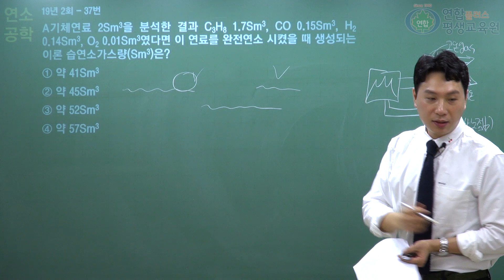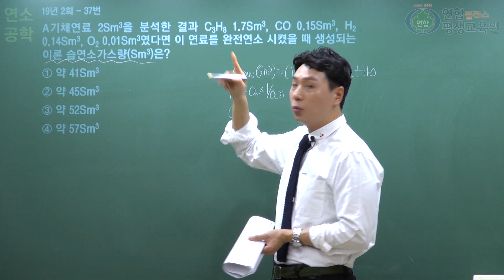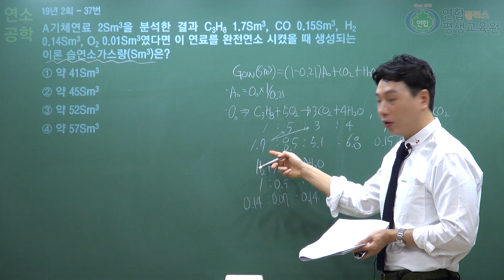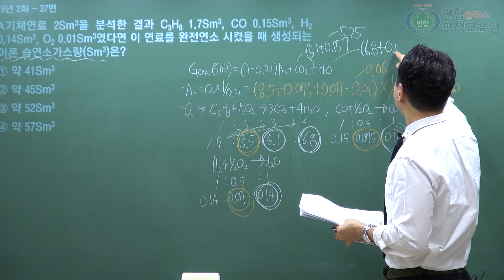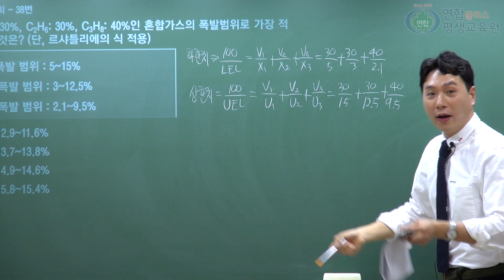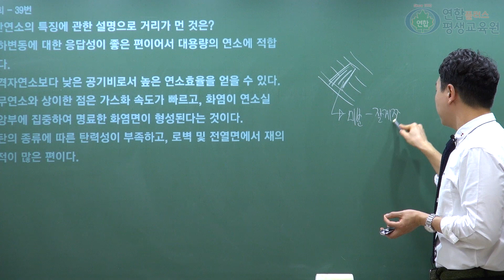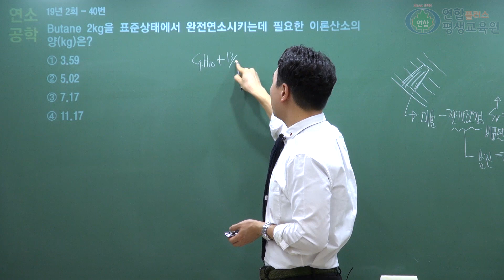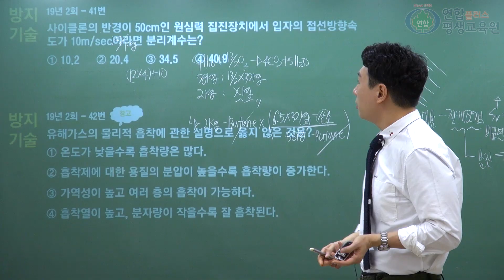2019년 대기환경기사 2회 기출문제 풀이(11)_이동경 T[연합플러스]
연합플러스 이동경 선생님의 19년 대기환경기사 기출문제 풀이 강의 입니다